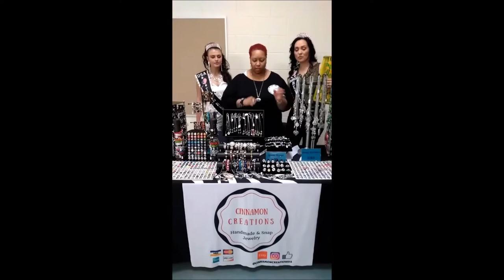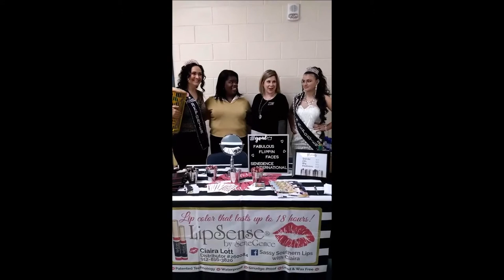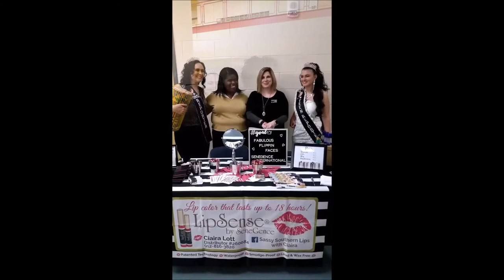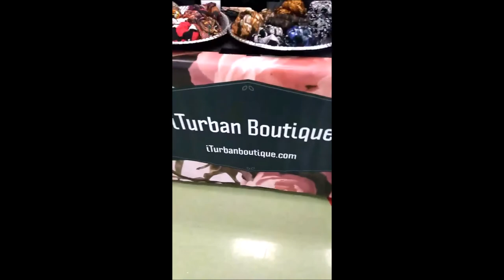USA Teen and Mrs reporter @ AFRICASTYLE FASHION SHOW 2018